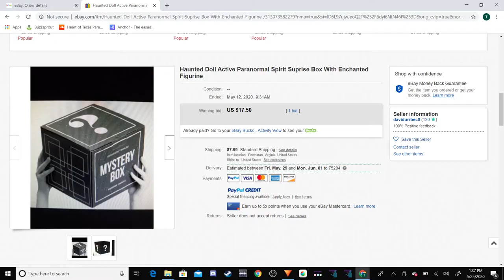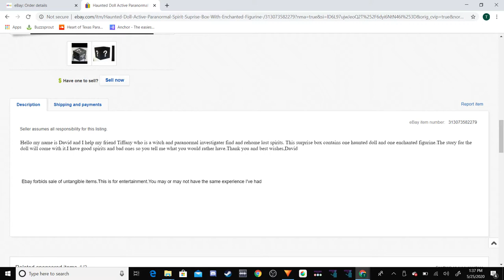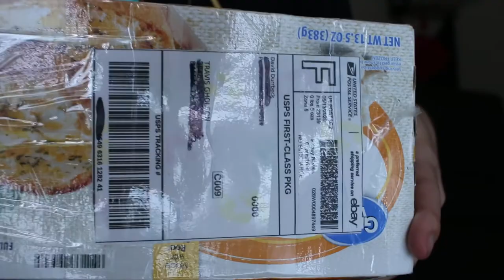Buying a REAL haunted doll off EBAY!